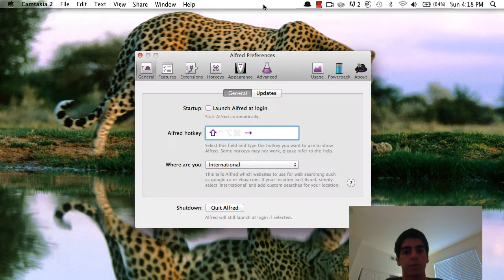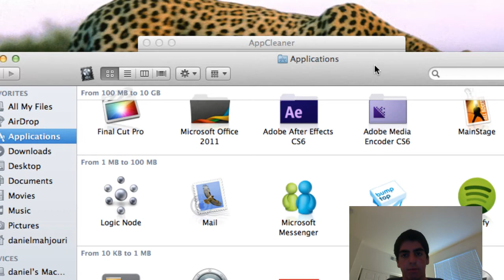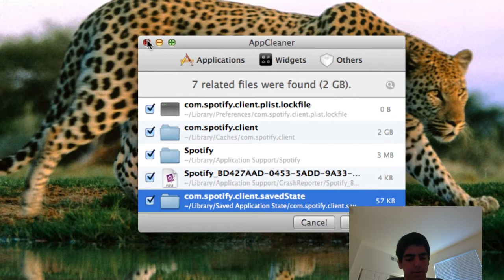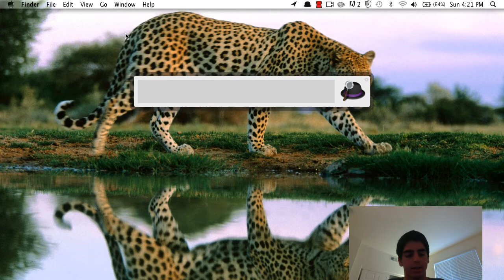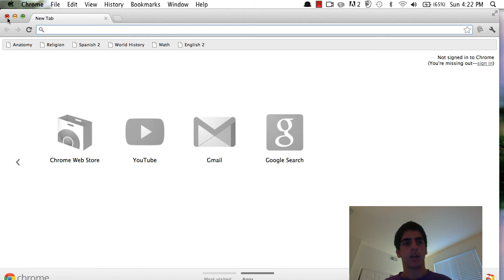Best Mac Apps 2013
1) Alfred download 0:28

2) Caffeine download 0:45

3) AppCleaner download 1:24

4) KisMac Download  2:05

5) BumpTop download 3:02